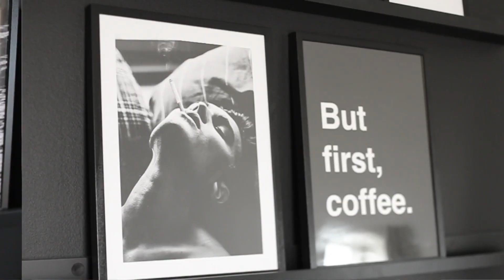NY ROOMTOUR ft. Desenio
Rabatkode: ASTRIDOLSEN (gælder fra d. 8. - 10. maj), og her er der link til Desenio

Så var der roomtour! Jeg tænkte at jeg ville lave en ny roomtour nu hvor jeg har rykket rundt på kontor og soveværelse, eftersom jeg nu bor alene i lejligheden. Lad mig vide hvad I synes, OG om I vil have andre roomtours i fremtiden? Jeg kunne evt. lave en med det nye kontor, som er blevet lavet til gæsteværelse? Let me knooow knus

DER ER LINKS TIL ITEMS FRA ROOMTOUREN I KOMMENTARFELTET.